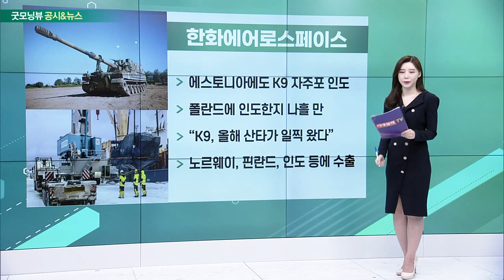현대차, POSCO홀딩스, 한화에어로스페이스, LG화학_공시&뉴스 (20221213)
- 독일 파운그룹과 수소연료전지 공급 계약
- 연로전지시스템, 타사 대규모 첫 공급
- 3년간 수소연료전지 시스템 1100기 공급
- 청소트럭 및 중형 화물트럭 양산 계획

- 페트로스와 ‘탄소포집 저장’ 사업 협약
- 국내서 이산화탄소 포집해 사라왁 고갈 유·가스전에 저장
- 탄소포집 및 저장으로 탄소중립 가속화

- 에스토니아에도 K9 자주포 인도
- 폴란드에 인도한지 나흘 만
- “K9, 올해 산타가 일찍 왔다”
- 노르웨이, 핀란드, 인도 등에 수출

- ‘제미다파’ 임상 3상서 우월 효능 확인
- 제미글로와 다파글리플로진의 복합제
- “제2형 당뇨병 환자 치료 옵션 넓힐 것”
- “내년 1분기 허가 변경 신청 예정”